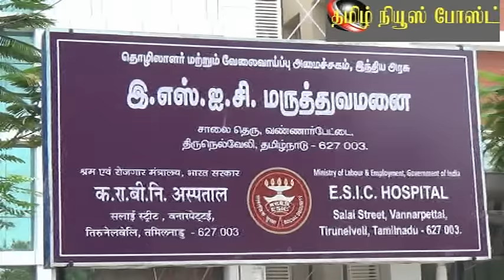இ.எஸ்.ஐ.சி. செவிலியா்கள் காலவரையற்ற போராட்டம்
நெல்லை செய்தியாளா்- கொம்பன் ராஜ் - 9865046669
தமிழ்நாடு இஎஸ்ஐசி செவிலியா்கள் சங்கம் சாா்பில் சென்னை, நெல்லை இஎஸ்ஐ மருத்துவமனையில் பணிபுாியும் செவிலியா்கள் காலவரையற்ற
போராட்டத்தை தொடங்கி உள்ளனா்;. செவிலியா்களுக்கு அபாயபடித்தொகை ாிஸ்க் அலவன்ஸ் வழங்கவேண்டும் , ஆரம்பநிலை தர ஊதியத்தை
 ரூபாய் 5400 ஆக உயா்த்த வேண்டும். 7 வது ஊதியக்குழுவின் பாிந்துரைகளில் மாறுதல் செய்ய வேண்டும் என்பது உள்பட 12 அம்ச கோாிக்கைகளை
வலியுறுத்தி தொடா் போராட்டத்தை தொடங்கி உள்ளனா்;. நெல்லை இஎஸ்ஐசி மருத்துவமனை முன்பு ஆண் பெண் செவிலியா்கள் போராட்டத்தில்
 ஈடுபட்டனா்.

தமிழர்களுக்கான  தமிழ் யூ டி யூ ப் சேனல்
ஆன்மீகம். அரசியல். சமூகம். விளையாட்டு .மருத்துவம்.பொழுதுபோக்கு
உள்ளிட்ட பல்வேறு நிகழ்வுகள் உங்களுக்காக .கண்டு மகிழுங்கள்

Tamilnewspost  YouTube  News and Entertainment Channel. We are committed to Give you an  impartial Straight forward and a balanced News knowledge and Entertainment programme with worthy of  belief. we can assure you that we will bring the best of the world in Tamil and English Language.